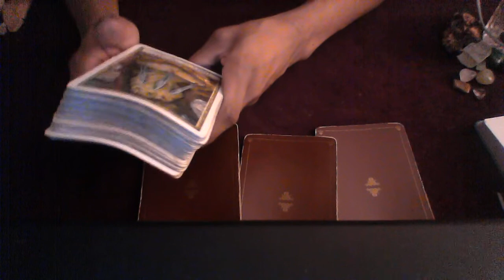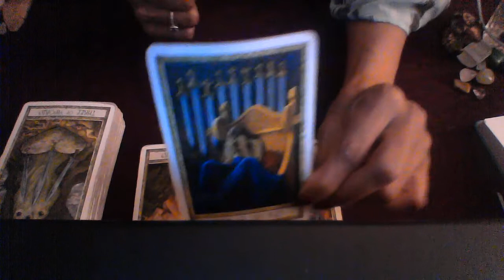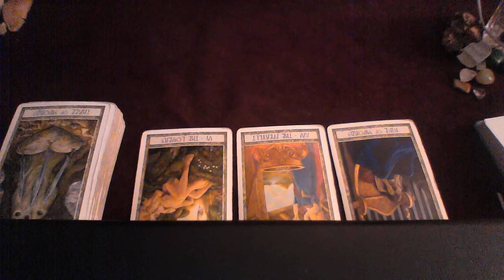SAGITTARIUS SEPT OCT 2018 WHO WANTS A RELATIONSHIP WITH YOU